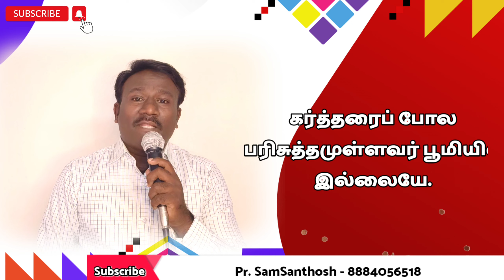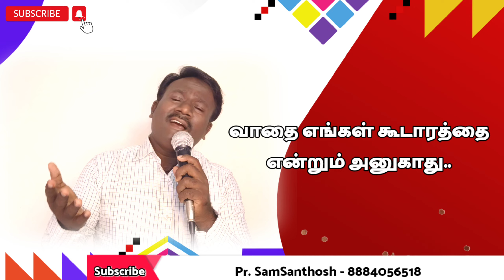நீர் திறந்தால் அடைப்பவன் இல்லை | Tamil Worship Song's | Pastor Lucas Sekar Song's PraiseAndWorship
நீர் திறந்தால் அடைப்பவன் இல்லை
நீர் கட்டினால் அதை இடிப்பவன் இல்லை
இல்லை இல்லை இல்லை
என் வாசலை அடைப்பவன் இல்லை
இல்லை இல்லை இல்லை
என்னை எதிர்ப்பவன் பூமியில் இல்லை

கர்த்தரை போல பரிசுத்தம் உள்ளவர்
பூமியில் இல்லையே
கர்த்தரை போல வல்லமை உள்ளவர்
பூமியில் இல்லையே
பலவானின் வில்லை உடைத்து
கீழே தள்ளுகிறார்
தள்ளாடும் யாவரையும்
உயரத்தில் நிறுத்துகிறார்

நாசியின் சுவாசத்தால் செங்கடலை
அவர் இரண்டாய் பிளந்தவராம்
பார்வோன் சேனையை தப்பவிடாமல்
கடலில் அழித்தவராம்
மரண இருள் சூழ்ந்திடும் வேளையில்
பஸ்கா ஆட்டுக்குட்டி
வாதை எங்கள் கூடாரத்தை
என்றும் அணுகாது

தேவனை துதிக்கும் துதியாலே
எரிக்கோ விழுந்தது-பவுலும் சீலாவும்
துதித்த போது சிறையும் அதிர்ந்தது
துதியாலே சாத்தானை கீழே தள்ளிவிடுவோம்
திறந்த வாசல் நம் முன்னே
கொடியை ஏற்றிடுவோம்